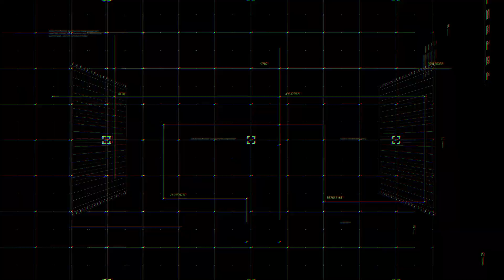Максим Неволин: «В этом году мы должны замахнуться на трофей»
Узнал о звании лучшего игрока месяца в военкомате😬 , отвечает за музыку в раздевалке и привычен к роли лидера. Только у нас - нападающий «Северстали» и «Алмаза» Максим Неволин каким вы его не знали!